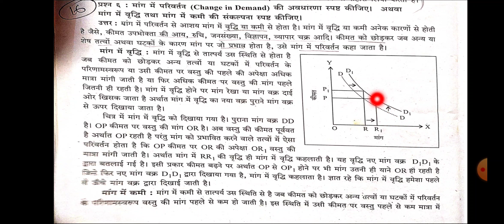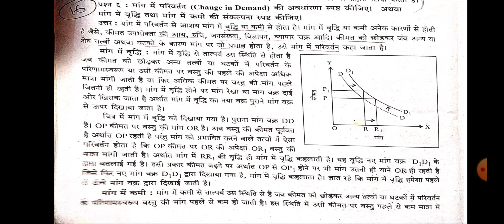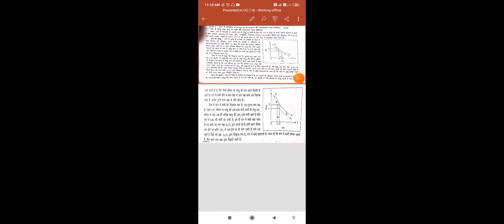Change in Demand l मांग में परिवर्तन l 12th , B.Com , M.Com , NET / SET l Economics in Hindi